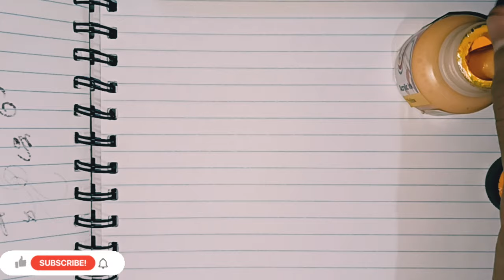Quotes Beautiful Handwriting | Ink Dip Pen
Attractive and Satisfying English Writing||CALLIGRAPHY|| Like Print Hello Friends,

In this video am using "Ink Dip Pen" . And I'm writing 'Beautiful quotes' .This is one of the Satisfying & clean handwriting. Click to the bell icon to get my new notifications.

{"If you want this beautiful handwriting calligraphy on your wedding or any invitation card and any certificate"}

calligraphy
copperplate
copperplate calligraphy
penmanship
copperplate calligraphy tutorial
calligraphy masters
calligraphy writing
calligraphy letters
hand lettering
lettering
calligraphy lettering
calligraphy master
Modern Calligraphy Writing
Writing World 580
calligraphy
calligraphy for beginners
calligraphy masters
calligraphy writing
modern calligraphy
short
shorts
shortsvideo
youtubeshorts
Calligraphy writing A to Z
 Calligraphy paragraph writing
 Calligraphy pilot parallel pen writing
 Paragraph cursive writing
 Paragraph ink dip pen writing

You can follow me in social media like INSTAGRAM, FACEBOOK

SHORT VIDEO

अच्छीwritingमैOctoberकैसे लिखे
How To Write October beautiful